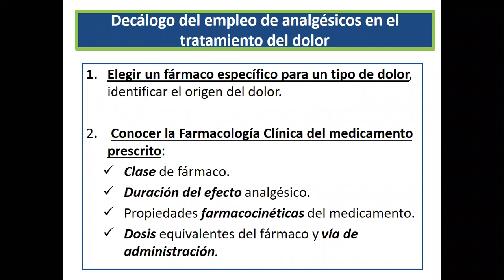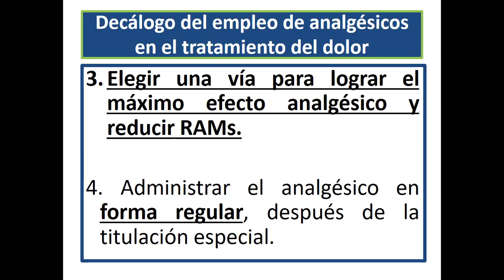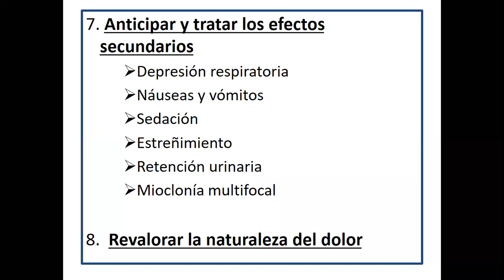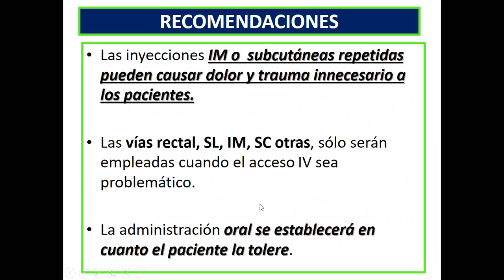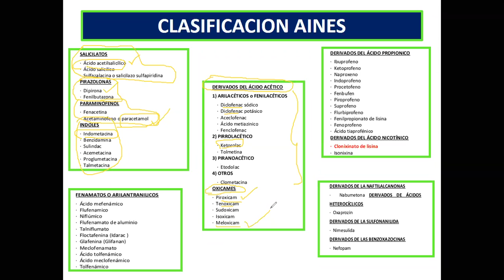CLASE 8 FARMACOLOGIA PARTE 1